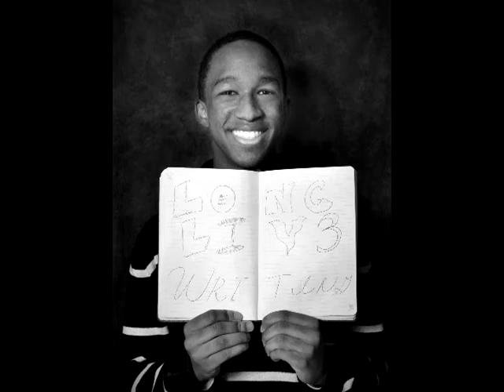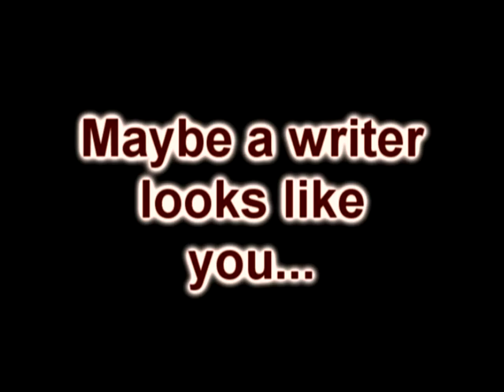Creative Writing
Creative Writing Magnet's Showcase video.